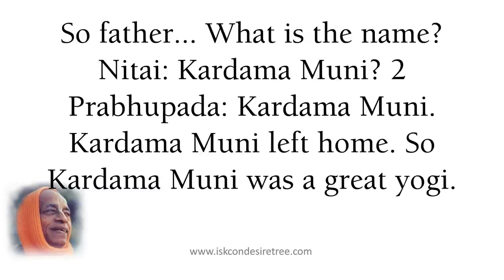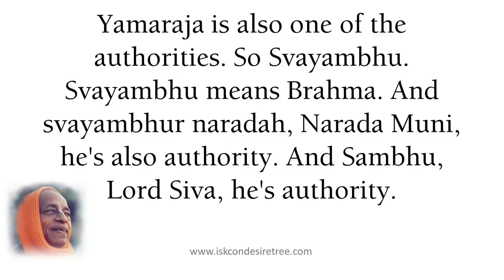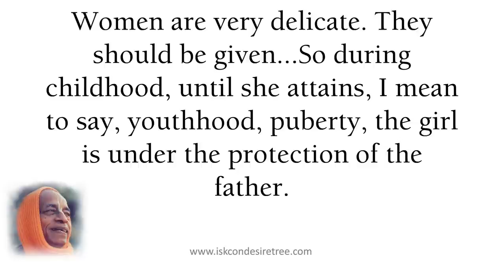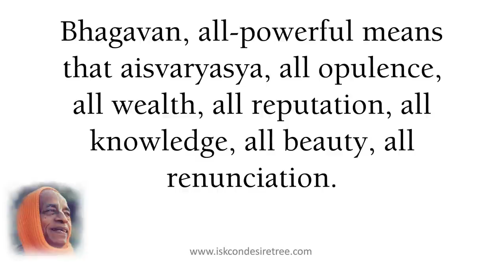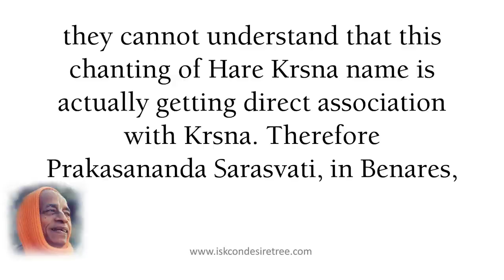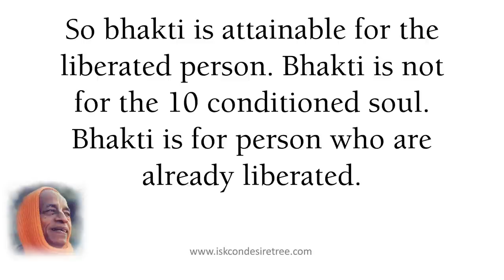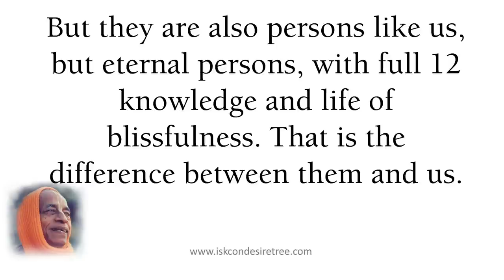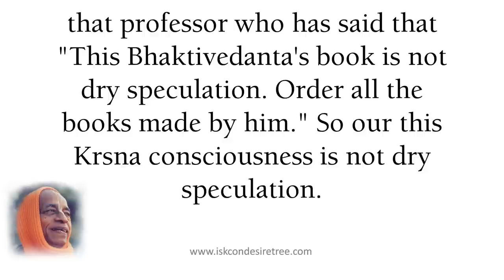Independent Woman Isn't Happy by Srila Prabhupada (SB 03.25.05) at Bombay, November 5, 1974